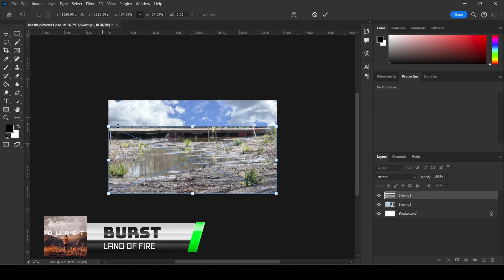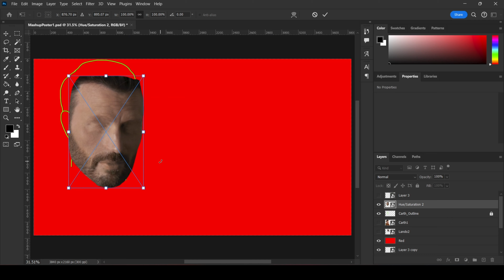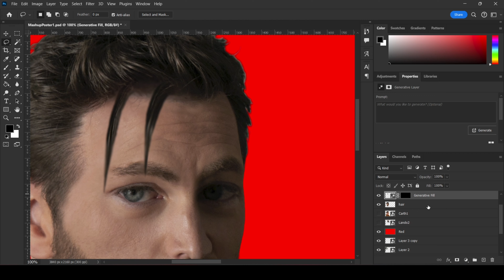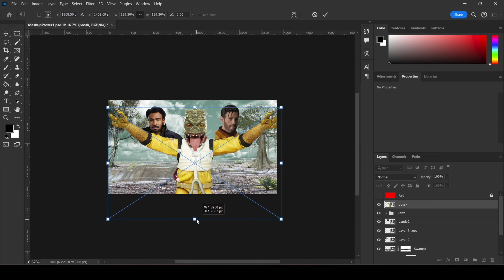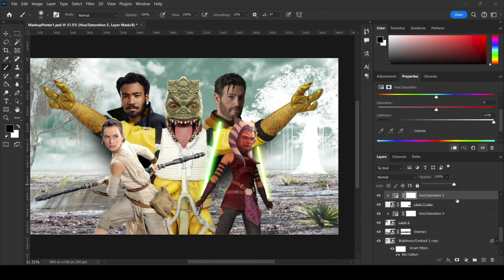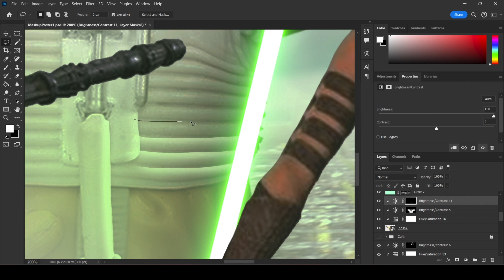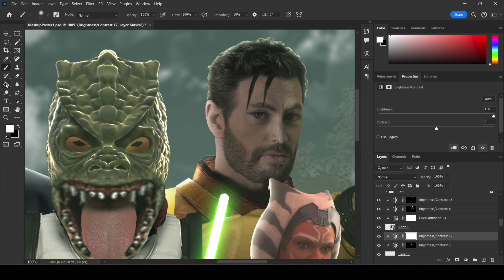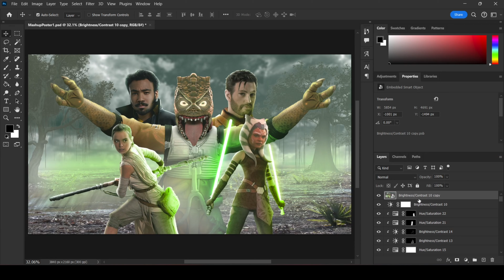Star Wars Character Mashup - Design 1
I had an idea for a new series for my YouTube channel. The concept is to spin a character wheel 5 times that gives me 5 random star wars characters, and then I come up with a cool looking poster using those 5 characters. There is no limit to possibilities for characters, they can be from movies, shows, comics, video games, etc. Anyways, if you guys enjoy this type of video and would be interesting to see me do more of these, feel free to let me know in the comment section.

TIMESTAMPS:
Wheel Spins 0:00
Environment 0:50
Lando Calrissian 1:36
Carth Onasi 1:48
Bossk 5:20
Ahsoka Tano 6:56
Rey 8:05
Finishing Touches 8:13
Final Design 14:34